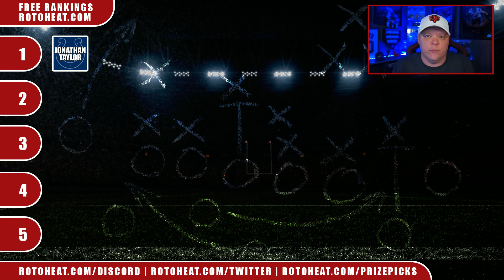2022 Fantasy Football Running Back Tier List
RotoHeatRick drops his 2022 Fantasy Football Running Back Tier List prior to the NFL Season.  Which running backs have no question marks?  Which running backs have multiple question marks?  All of this and more in this running back tier list.

TIMESTAMPS
00:10 - Johnathan Taylor
00:56 -  CMC
01:26 - Derrick Henry
02:10 - Dalvin Cook & Saquon Barkley
02:44 - Javonte Williams
03:03 - D'Andre Swift
03:21 - Nick Chubb & Elijah Mitchell
04:10 - Zeeke, Fournette, Conner
05:27 - David Montgomery
05:45 - Miles Sanders
06:12 - Travis Etienne & Breece Hall
07:23 - AJ Dillon
07:45 - Josh Jacobs
08:18 - Clyde Edwards-Helaire
08:56 - Kareem Hunt
09:25 - Rashaad Penny
09:42 - Kenneth Walker
09:51 - Devin Singletary
10:29 - Melvin Gordon
10:39 - Chase Edmonds
11:31 - Cordarrelle Patterson
11:55 - Rhamondre Stevenson
12:25 - Dameon Pierce
13:09 - Tony Pollard